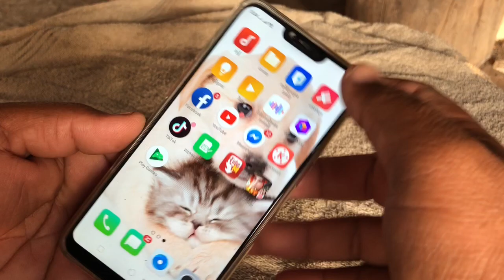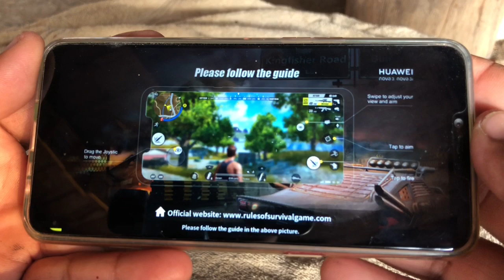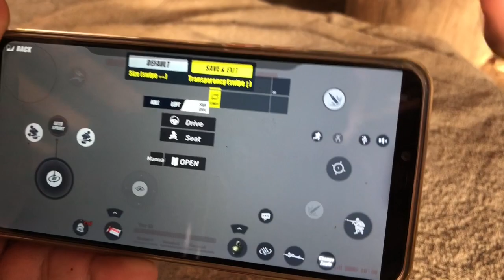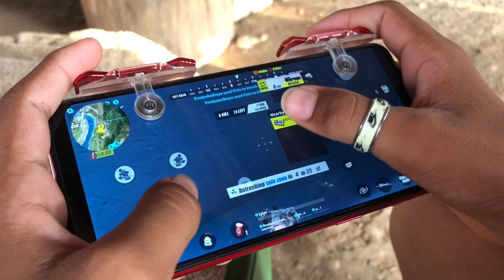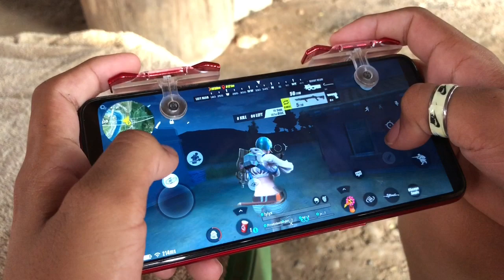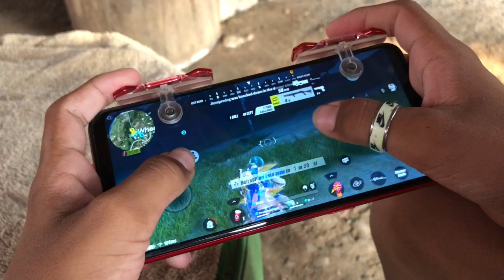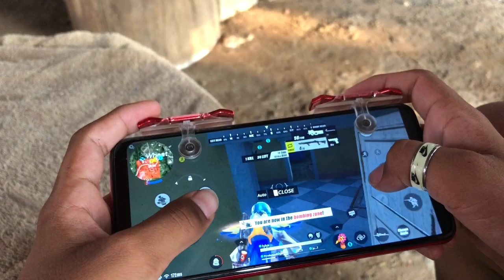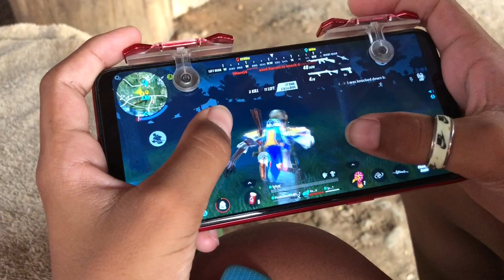OPPO A3s games:Ros+joystick | Epic Rules of survival play smartphone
OPPO A3s games:Ros+joystick | Epic Rules of survival play smartphon

Rulus of survival khmer
rules of survival download
rules of survival apk
rules of survival china
rules of survival pc
rules of survival ប្រព័ន្ធ
rules of survival download pc
rules of survival download iosh
sen vlog
Sen Bmc
chhuoy.sen
បង សែន